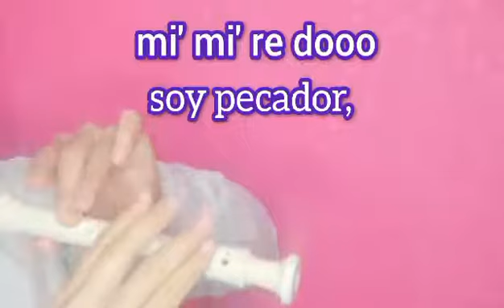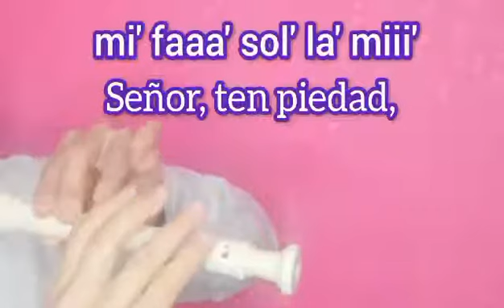TEN PIEDAD SEÑOR, SOY PECADOR. Canto de piedad - Cantoral en flauta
TEN PIEDAD, SEÑOR, SOY PECADOR.
Canto de piedad.

Ten piedad, Señor, ten piedad,
soy pecador, ten piedad. (bis)

Y de mí, Cristo apiádate,
contra ti yo pequé. (bis)